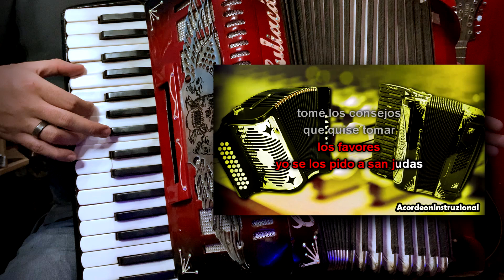DEL NEGOCIANTE - TUTORIAL + ADORNOS - LOS PLEBES DEL RANCHO en Acordeón de Teclas (Instruccional)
Tema: "Del Negociante"
Tonalidad del Video: Sol/G
Tonalidad Original: Sib/Bb